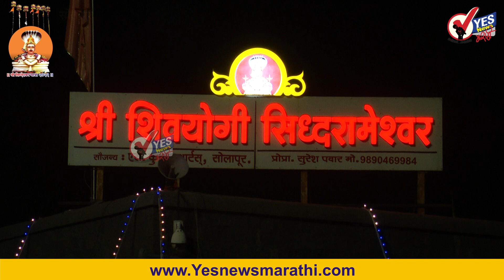श्री शिवयोगी समाधी सजली फुलाफळांनी